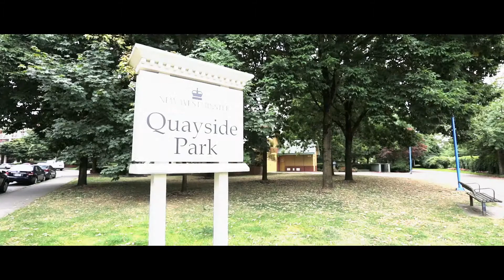Unit 904 1235 Quayside Drive, New Westminster for Alex Jopson | Cinematic Real Estate Video Tour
Rarely available corner/end unit with 3 bedroom and 3 bathrooms. Enjoy City and River views from your living room/ main living area, kitchen and balconies. Two master bedrooms in this home! Each of the large two bedrooms has a beautiful full bathroom. The third bedroom has its own balcony. This massive unit has a large kitchen with a sitting area included. Lots of windows in this home, makes the home bright, and the end unit allows there to be a natural breeze throughout, creating the most comfortable living situation. Rentals & pets are a allowed. This building is managed very well, and has a proactive council. The building also includes recreation. Walk along the boardwalk to the River market.